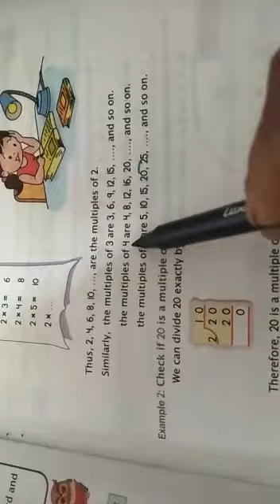January 12, 2021